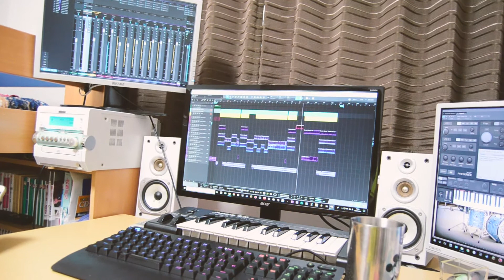【全部俺】「二息歩行」一人でバンドしてみたかった【あずたくん】【DECO27】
今回は二息歩行を一人バンドしてみました！
前回と比べるとレベルはかなり上がっていると思います(ほかの方と比べると底辺ですが)
MIXをかなりこだわったのでより制作期間が長くなりましたが私なりの全力なのであまり厳しい目では見ないでください(笑)